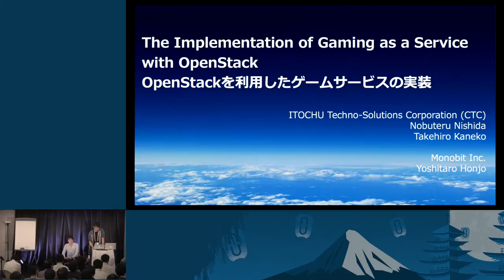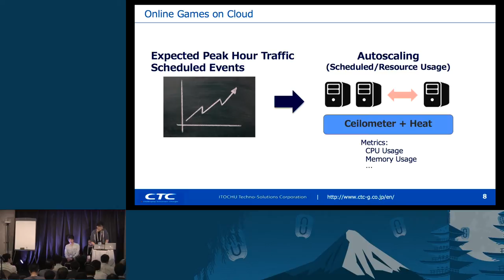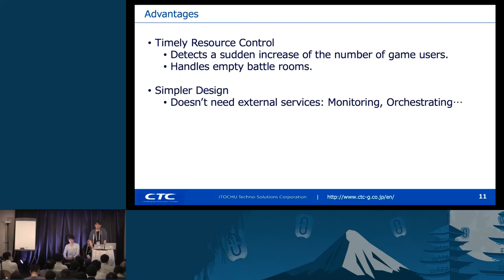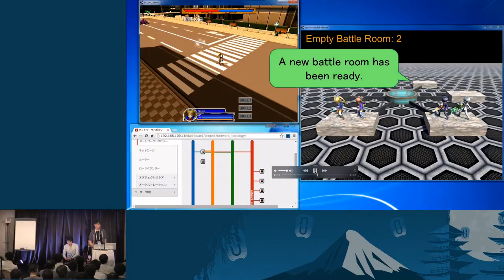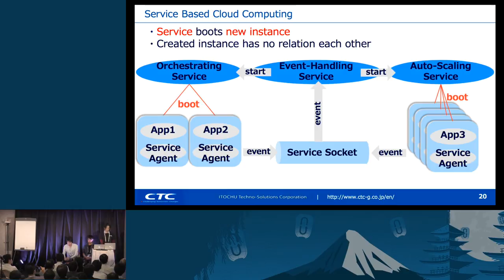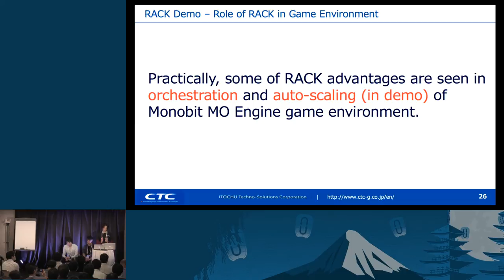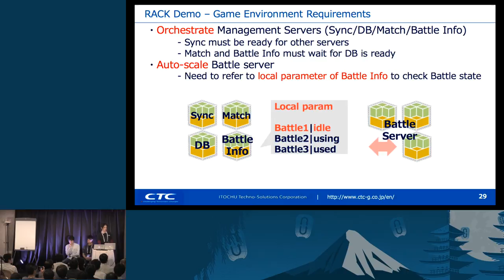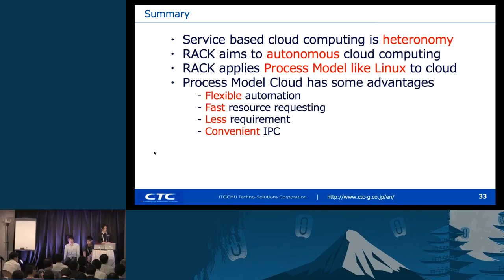The Implementation of Gaming as a Service with OpenStack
We successfuly developed a massively multiplayer online and realtime game platform on the OpenStack environment.
This platform archives an optimized gaming environment that dynamically controls openstack's resources by state of the gaming.

It's so hard to handle the online game traffic. Because the amount of traffic changes drastically in a short time, and communications are under a "state"(These are non-stateless).
In such case, we can't adopt a simple auto-scaling method with heat and ceilome